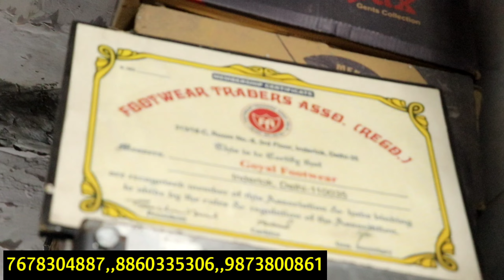Hawai Chappal Wholesale Market || Inderlok Chappal Market || Shoes & Sleeper Wholesale Market Delhi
Goyal footwear

Shop no B-5/34  block D, D, A, flat inderlok Delhi 35